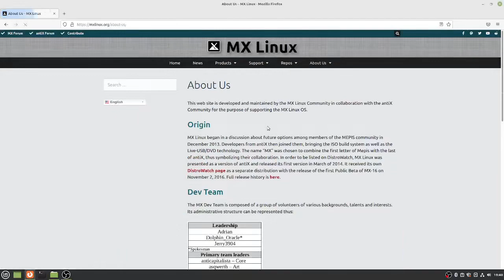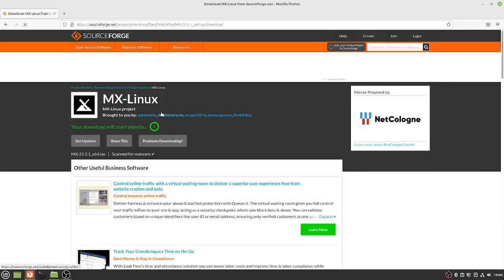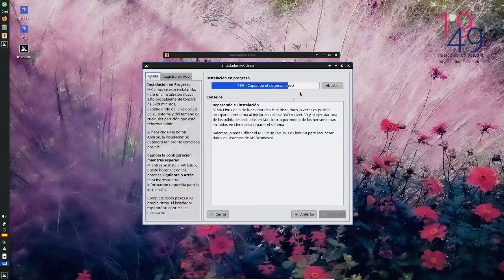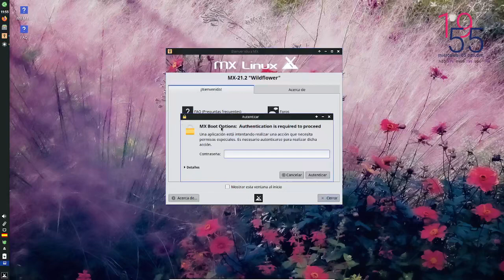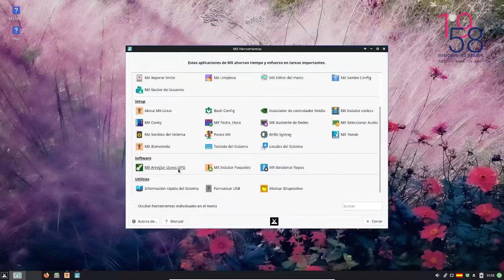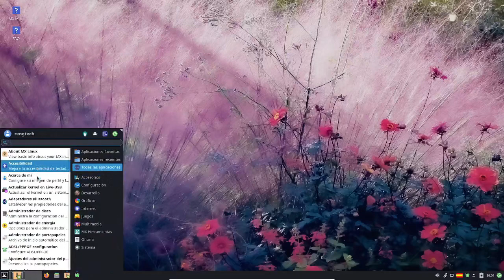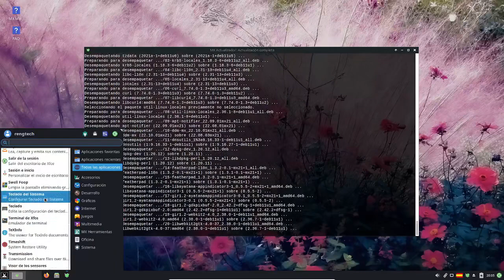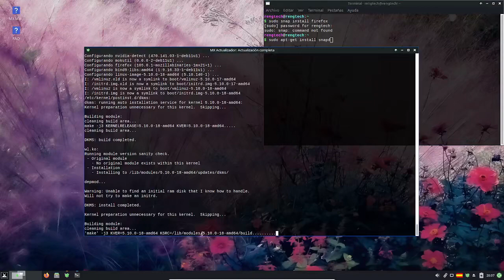MX Linux 21.2 Wildflower XFCE review ESPAÑOL |Distribuciones linux para principiantes